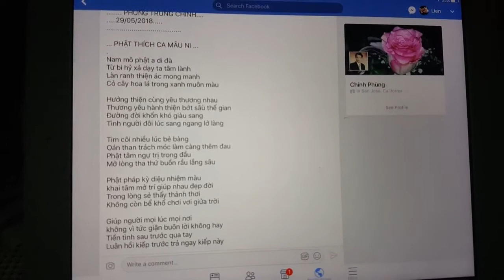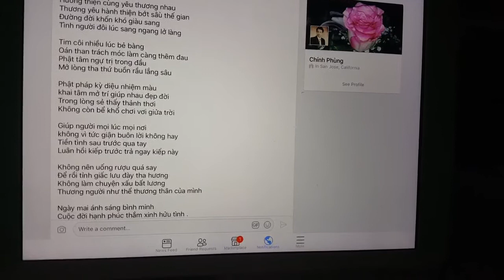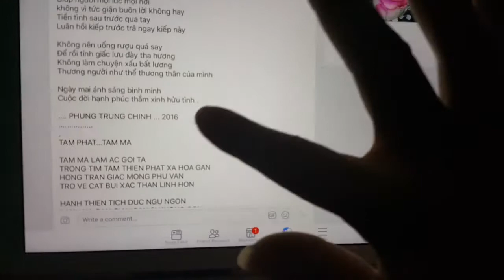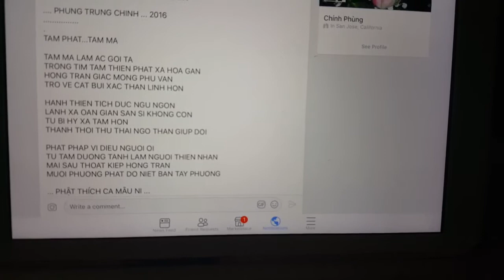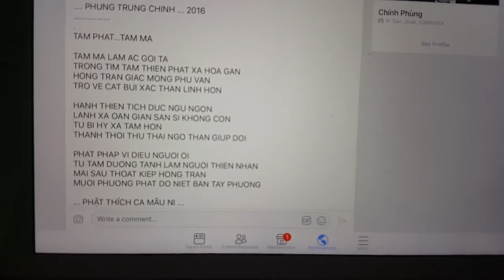PHẬT THÍCH CA MÂU NI . Tieng Hat Lien Nguyen Tho Phung trung chinh 25 05 2018